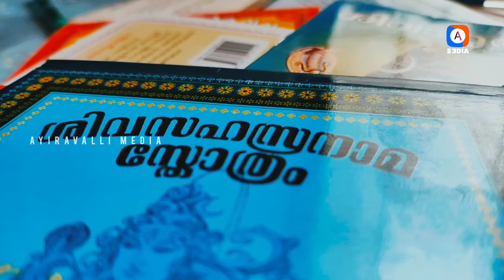ദിവസം മുഴുവൻ ദൈവിക ശക്തി നിങ്ങളിൽ നിറയും.ഉണരുമ്പോൾ ഈ വസ്തുവിൽ ഒന്നു നോക്കുക.സൗഭാഗ്യം തേടിവരും ഉറപ്പ്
ഒരു ദിവസം എഴുന്നേറ്റ് ഉടൻ ആദ്യം കാണുന്ന കാഴ്ച നമ്മുടെ മനസ്സിനെ സ്വാധീനിക്കും. ഇത് തിരിച്ചറിഞ്ഞ് പ്രാചീനർ കണി കാണുന്ന ഒരാചാരം ഹിന്ദുമതത്തിൽ അനുവർത്തിച്ചു പോന്നു.ഈ വീഡിയോയിൽ പറയുന്ന 10 വസ്തുക്കളിൽ ഒന്ന് സ്ഥിരമായി രാവിലെ കാണുമെങ്കിൽ ജീവിതത്തിൽ പല ഐശ്വര്യങ്ങളും ഉയർച്ചയും ഉണ്ടാകുന്നതാണ്.സമ്പത്തും ധനവും ഊർജ്ജവും ഉത്സാഹവും നിറയുന്നതാണ്.